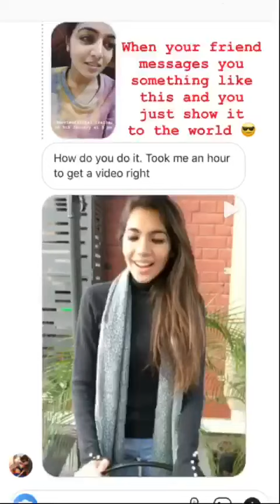Wamiqa Gabbi about 9 ( Nine ) Trailer on Jan 9th. Creating History | Prithviraj Sukumaran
First time in History of Malayalam Cinema. 15 Television channels at the same time will telecast the trailer at 9pm, 09/01/19.

ജൂനുസ്‌ മൊഹമ്മദ്‌ സംവിധാനം ചെയ്ത്‌ പൃഥ്വിരാജ്‌ നായകനാകുന്ന ‘9’ എന്ന സിനിമ പുതു ചരിത്രം കുറിക്കാനൊരുങ്ങുന്നു. ഒരേ സമയം ചിത്രത്തിന്റെ ട്രെയ്‌ലർ മലയാളത്തിലെ 15 പ്രമുഖ ചാനലുകളിൽ സംപ്രേഷണം ചെയ്തുകൊണ്ടാണ് ‘9’ ചരിത്രം കുറിക്കുന്നത്‌. മറ്റന്നാൾ ആണ് ചിത്രത്തിന്റെ ട്രെയ്‌ലർ റിലീസ്‌ ചെയ്യുന്നത്‌. ഓൺലൈനിൽ പകൽ 11 മണിക്ക്‌ റിലീസ്‌ ചെയ്യുന്ന ട്രെയ്‌ലർ രാത്രി കൃത്യം 9 മണിക്ക്‌ മലയാളത്തിലെ പ്രമുഖ ചാനലുകളായ ഏഷ്യാനെറ്റ്‌,സൂര്യ ടിവി, മനോരമ ന്യൂസ്‌, ഏഷ്യാനെറ്റ്‌ മൂവിസ്‌, സീ കേരളം, കൈരളി ടിവി, അമൃത ടിവി, ന്യൂസ്‌ 18 കേരളം തുടങ്ങി 15ഓളം ചാനലുകളിൽ ഒരേ സമയം സംപ്രേഷണം ചെയ്യും. പൃഥ്വിരാജ്‌ തന്നെയാണ് ഇക്കാര്യം തന്റെ സോഷ്യൽ മീഡിയയിലൂടെ അനൗൺസ്‌ ചെയ്തത്‌.

വാമിക ഗബ്ബി, മംത മോഹൻദാസ്‌ എന്നിവർ നായികമാരായി എത്തുന്ന ചിത്രത്തിൽ പ്രകാശ്‌ രാജും ഒരു പ്രധാന വേഷത്തിലെത്തുന്നു. മലയാള സിനിമക്ക്‌ അത്ര പരിചിതമല്ലാത്ത സയൻസ്‌ ഫിക്ഷൻ എന്ന ജോണറിലാണ് ചിത്രം ഒരുങ്ങുന്നത്‌. സയൻസ്‌ ഫിക്ഷൻ – ഹൊറർ എലമെന്റുകൾക്ക്‌ പുറമെ ഒരു അച്ഛൻ – മകൻ ബന്ധത്തിന്റെ കഥ കൂടി പറയുന്ന ചിത്രം നിർമ്മിക്കുന്നത്‌ സോണി പിക്ചേഴ്സും പൃഥ്വിരാജ്‌ പ്രൊഡക്ഷനും ചേർന്നാണ്.

Follow us for more exclusive updates of Prithviraj Sukumaran.